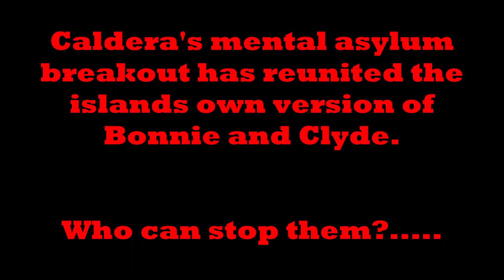Salty C.O.D Veteran Omar Ijuana - The Hunter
NOT FOR KIDS. Omar has to track down an insane criminal love duo after the great Caldera mental asylum escape.